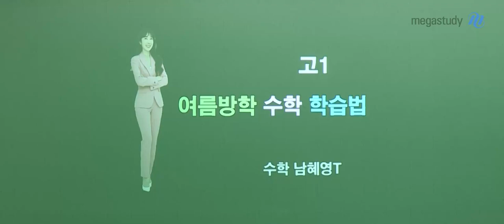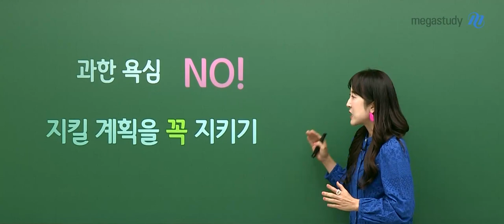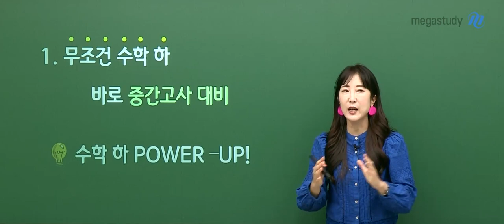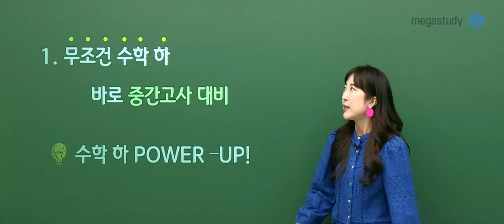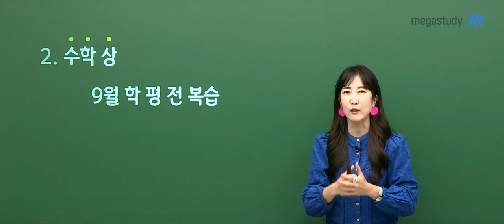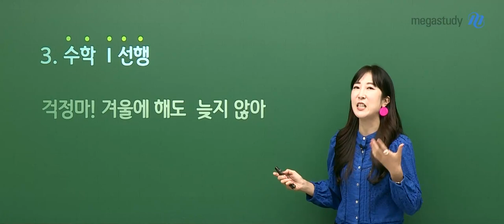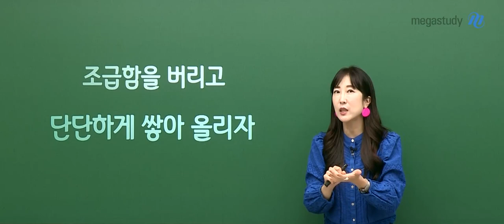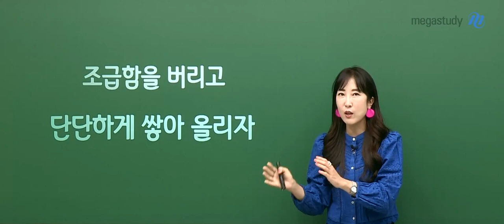[메가스터디] 수학 남헤영쌤 - [고1] 짧은 여름방학은 효율적으로!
오랜만에 만나는 1학년 친구들!
지금 뭐하고 있나요?

기말고사가 끝나서 쉬고 있는 친구들도 있고
입학 후 처음으로 맞이하는 방학을 기다리고 있는 친구들도 있을 거예요!

다가오는 여름방학은 너무 짧답니다!!

짧은 여름방학 더욱 효율적으로 보내는 방법
혜영쌤이 알려드립니다.

- 수학 남혜영 선생님을 더 알고 싶다면?